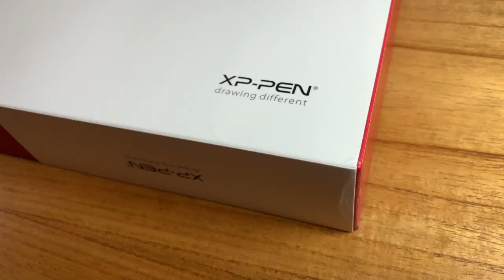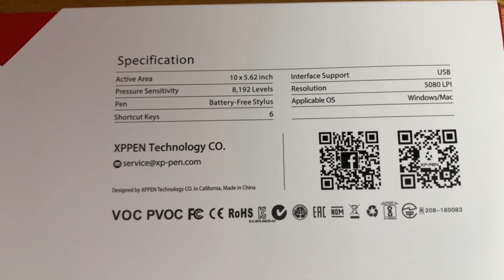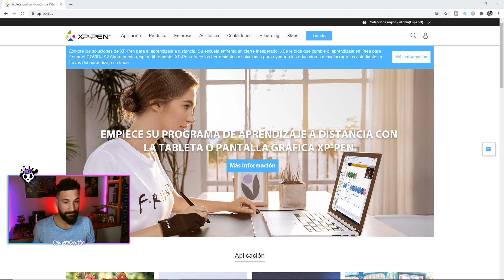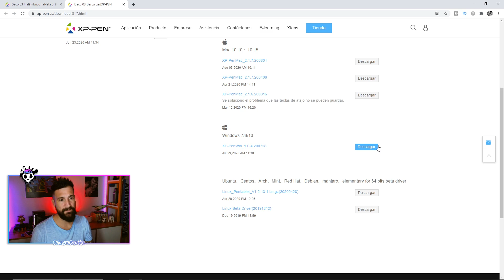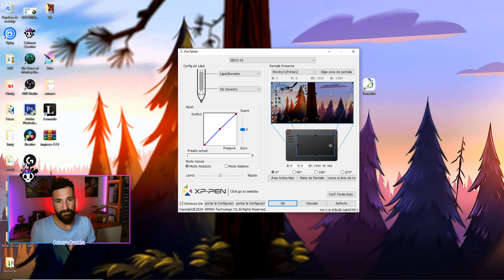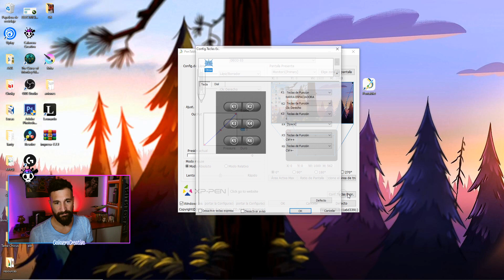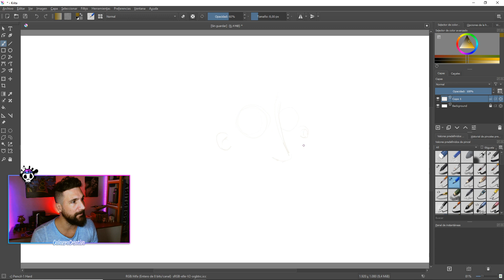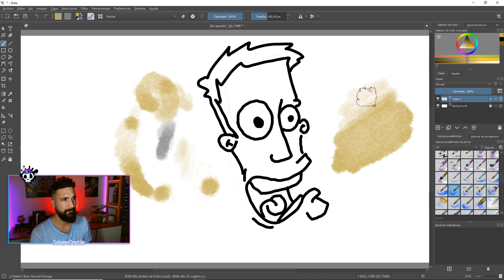XP-PEN DECO 03 🔋 Unboxing y análisis de esta Tableta Gráfica para Diseño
Chicuelines! como están? Les dejo un video a ver si les gusta, se trata de un unboxing y review sobre la deco 03 de xp-pen.
Un análisis rápido sobre las características y funciones para diseñar.

Mi Setup!